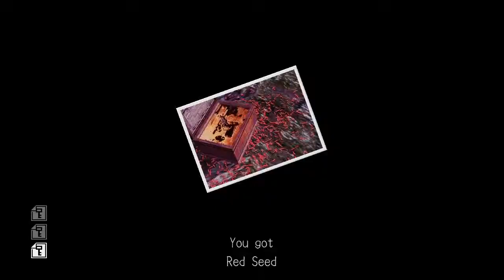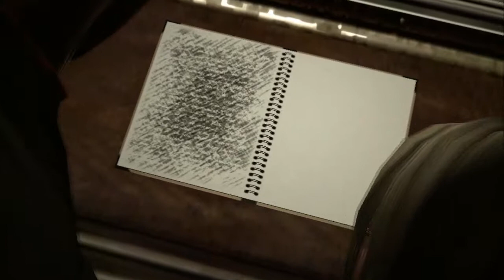Deadly Premonition #27 Finishing Chapter 10 - Let's Play Deadly Premonition | HD Gameplay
Let's Play Deadly Premonition with Pred and Beranie.
Sidequests in this Part: none
Trading Cards in this Part: none

Greenvale Map (PNG) that you can see in some places is by jekoln:

All music used from Game OST.
Have Fun with this Deadly Premonition Let's Play!

Wikipedia Introduction:
Deadly Premonition, known as Red Seeds Profile (レッドシーズプロファイル?) in Japan, is an open world,survival horror video game developed by Access Games for Xbox 360 and PlayStation 3. In 2010, the Xbox 360 version was published by Ignition Entertainment in North America, Marvelous Entertainment in Japan, and Rising Star Games in Europe, while the PlayStation 3 version was simultaneously released only in Japan by Marvelous Entertainment. A director's cut for the PlayStation 3 was published worldwide by Rising Star Games in 2013. Set in the fictional, rural town of Greenvale, Washington, Deadly Premonition follows FBI Special Agent Francis York Morgan as he investigates the murder of an eighteen-year-old woman, which is similar to a series of murders across the United States. The game is notable for introducing open world, nonlinear gameplay and a comedy horror theme to the survival horror genre. It is also notable for implementing a free-roaming storyline within an open game world where all the characters have their own schedules. It has become known for its ""headline making strangeness"" and is considered one of the most critically polarising games of all-time (holding the Guinness World Record for most critically polarizing survival horror game), receiving both extremely negative and extremely positive reviews and is seen as a primary example ofgames as art.